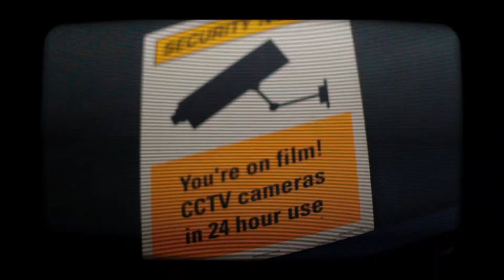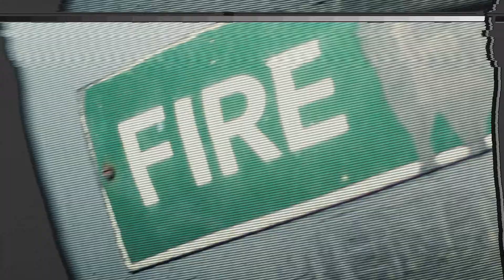Attrayu - Who I Be (Net Vid)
Artist - Attrayu
Beat  - Shook Ones (Mobb Deep)
Filmed and Edited by Nu-killa Entertainment